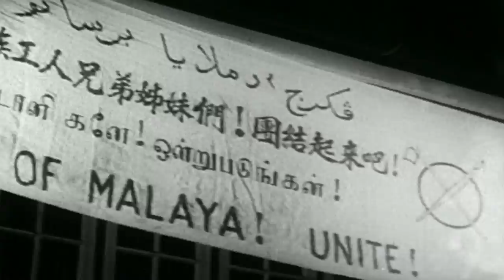TM Merdeka 2014: Ceritera Tanah Airku (Klip 2)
Sebuah dokumentari kemerdekaan yang memaparkan sejarah pengorbanan 4 wira Negara yang namanya jarang didengar dan dicanang namun pengorbanannya amat besar untuk Negara. 4 tokoh tersebut ialah Prebet Ujang Mormin, Datuk Siti Rahmah, Lt. Jen. Dato’ Seri Zaini & Tan Sri Yuen Yuet Leng. Tokoh yang telah bertarung nyawa bagi memastikan kita merdeka daripada penjajah.

Malaysia...di sini lahirnya sebuah cinta.